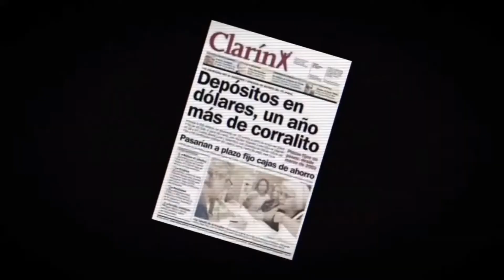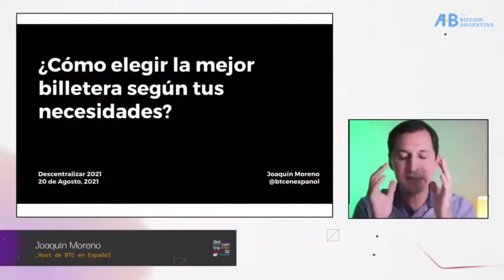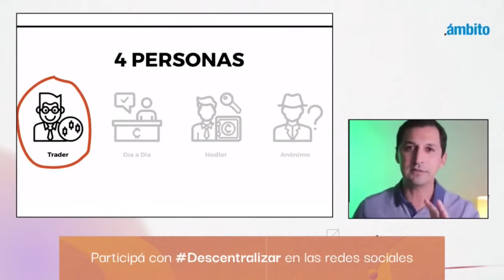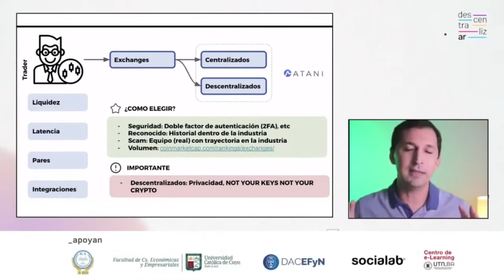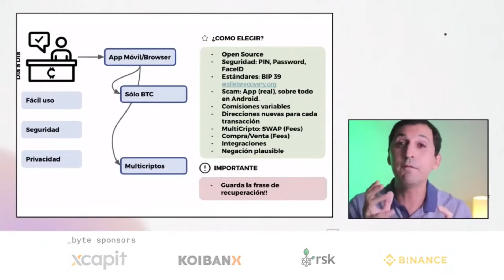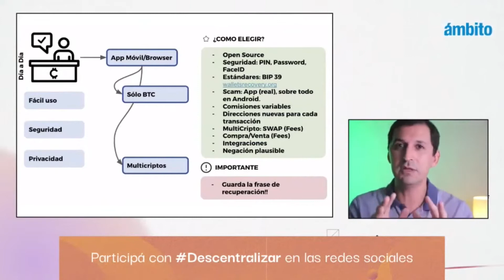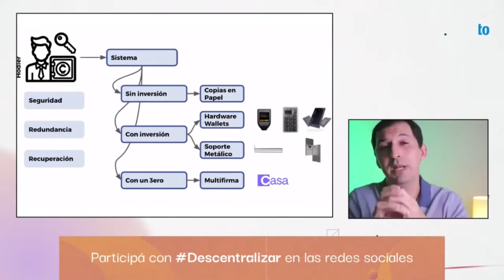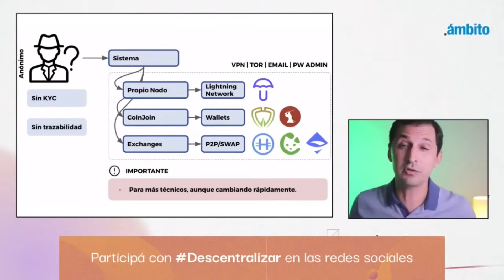Descentralizar | Día 2 | ¿Cómo elegir la mejor billetera crypto según tus necesidades?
Charla junto Joaquín Moreno de BTC en español
🚀 ¡Seguinos en las redes para enterarte de las últimas novedades sobre Bitcoin y Blockchain!